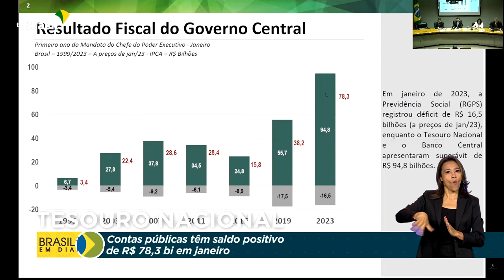Economia | Tesouro Nacional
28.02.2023 - As contas públicas tiveram saldo positivo de R$ 78,3 bi em janeiro.